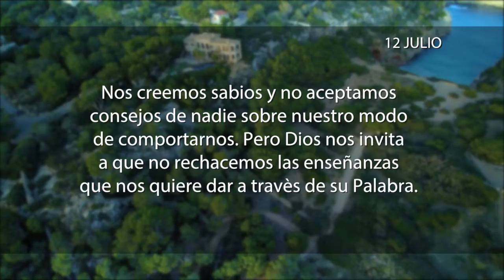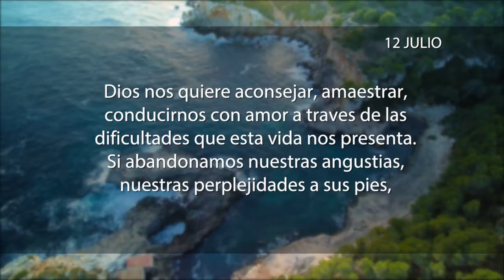La meditación 12 de Julio 2018 “ESCUCHA”